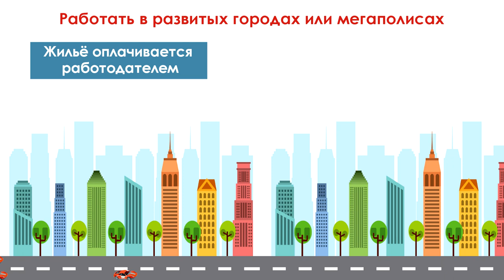Зачем получать сертификат TESOL?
Сертификат TESOL - это уникальная методика преподавания языка и сертификат, дающий право обучать английскому языку в странах, где он не является официальным.

Получив сертификат вы сможете без труда поехать преподавать за границу. У программы множество преимуществ:
 - Стартовая зарплата начинается от 1200$
 - Работодатель оплачивает проживание
 - Работодатель часто оплачивает перелёт
 - Преподавательская нагрузка около 20 часов в неделю
 - Вакансии в крупных городах или мегаполисах

На программу вы можете оформиться лично в офисах STAR Travel в 15 городах России либо удаленно, связавшись с нами по почте.